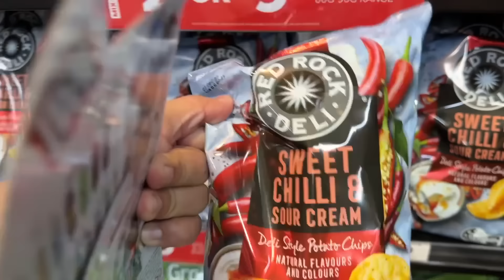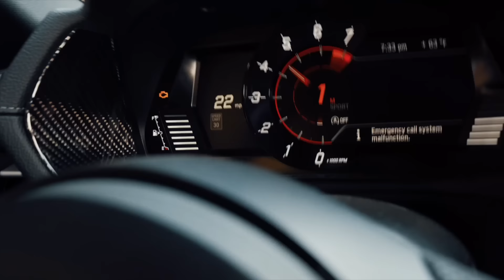MOUNTAIN DRIFTS W/ 20+ JDM CARS!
Flew to Sydney to kick it with the FortuneGang! Went on a touge with 20+ JDM cars! Which is your favorite car???